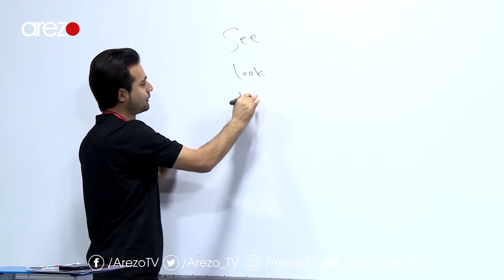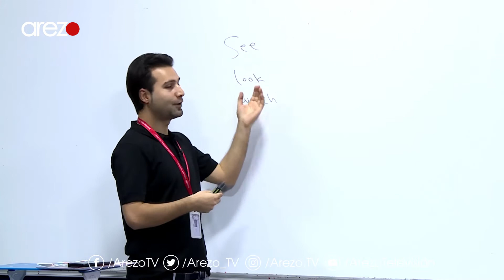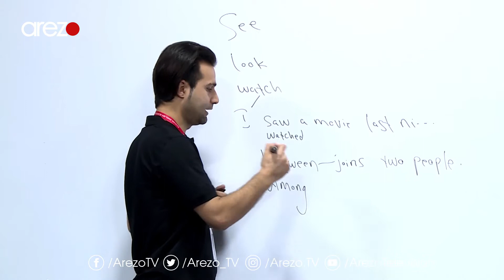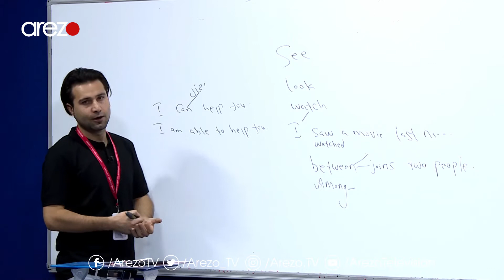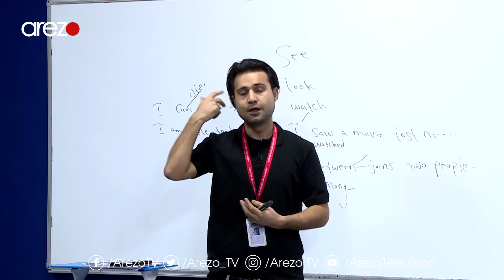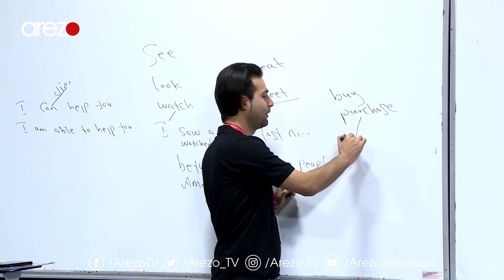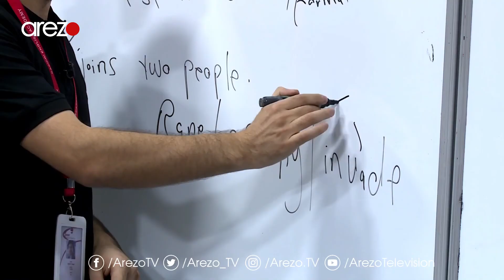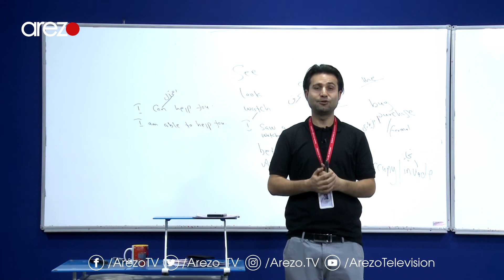Learner’s questions جواب سوالات شاگردان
The differences...